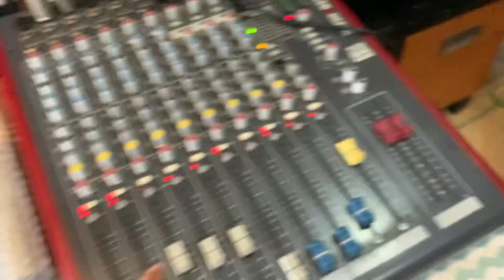Micro đa năng cắm điện trực tiếp, tiện dụng cao, hát hay. "TAD-102A" 688K